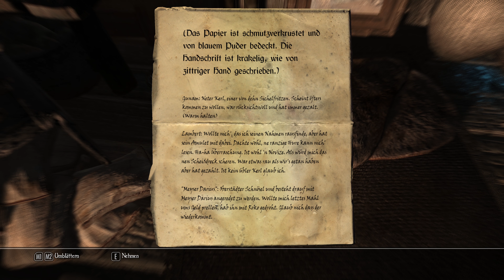Let's Play Enderal Forgotten Stories #075 [Deutsch] Die neue Myradenanimation